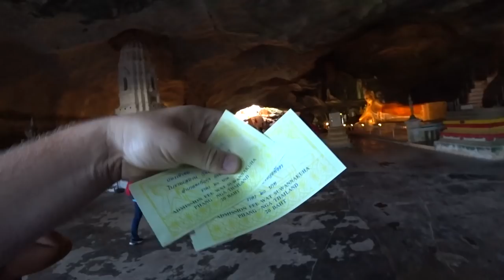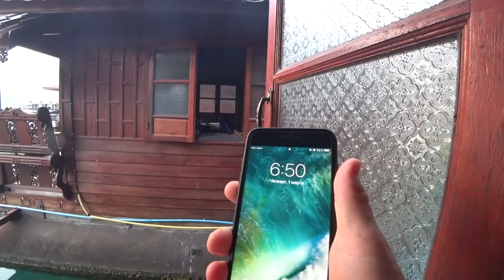ОЗЕРО ЧЕО ЛАН. НОЧЕВКА 🏕️НА ВОДЕ В ДОМИКЕ. ДИКАЯ ПРИРОДА ТАИЛАНДА. СПЛАВ ПО РЕКЕ КАО СОК.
ОЗЕРО ЧЕО ЛАН. НОЧЕВКА 🏕️НА ВОДЕ В ДОМИКЕ. ДИКАЯ ПРИРОДА ТАИЛАНДА. СПЛАВ ПО РЕКЕ КАО СОК. ►СМОТРИТЕ ВИДЕО!